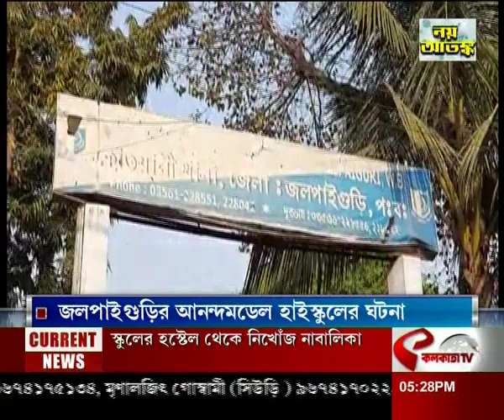মাধ্যমিক পরীক্ষার্থীদের বিবাদ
website link for this copy :
@Kolkata Tv